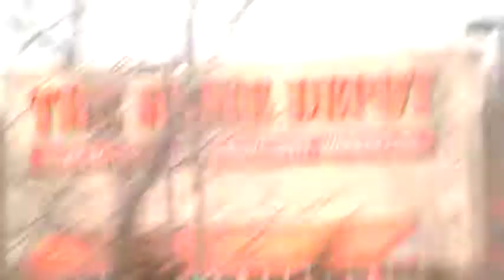A Helder TV Vacation (In 37 Parts)! Part Four! 16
Why do I look so white? Was it due to the Old Country Buffet foods I stuffed myself with like a PIG???

Anyway, we're heading to Dickweed and Blackcock, where Jeff proudly works.

In actuality, he works at The Canvas Tattoo Studio's Eagan branch!